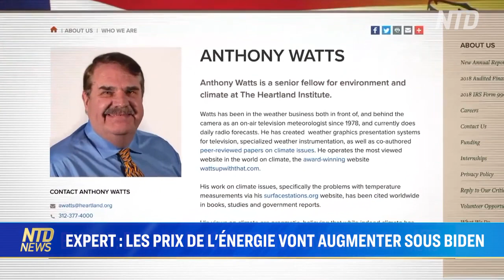La politique énergique de Biden selon un expert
"Acheter Américain" ressemblerait beaucoup à la politique de "Trump". En revanche, la politique énergétique de Biden ne saurait être plus différente.